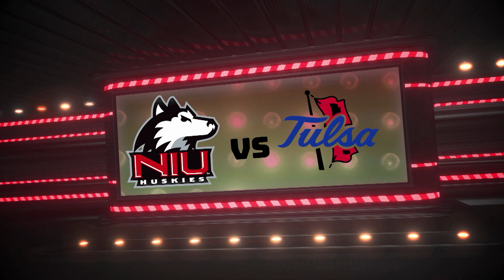2023 NIU Football Highlights - Tulsa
Running Back Justin Lynch ran for 85 yards and a touchdown while the NIU defense forced three turnovers, but it was the Tulsa Golden Hurricane that scored the final 10 points of the game Saturday to win 22-14 at Huskie Stadium. Defensive End Ray Thomas led the Huskies with a career-high 11 tackles and added a half-sack.